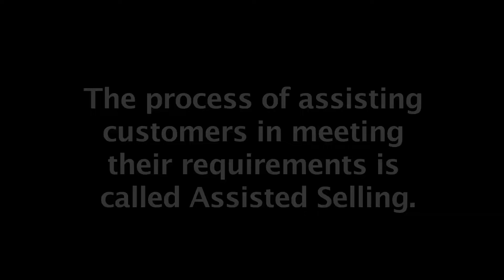Retail Customer Complaints